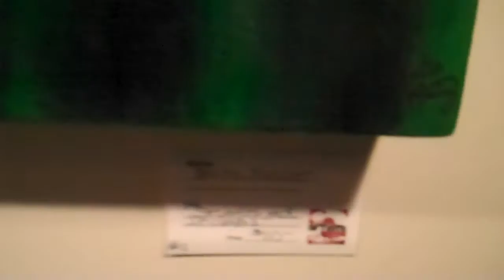SHMATTLE DIARIES 11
AT THE EMERGING ARTISTS SHOW ,PUTING THE WORD OUT, PROPS TO BALTA ON  THE ROB MONSTA PIC